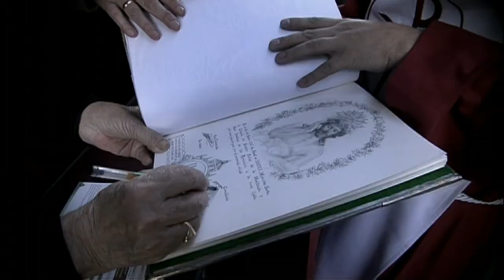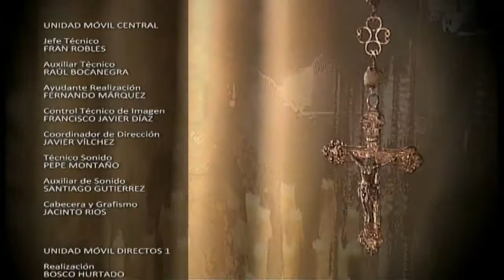Miércoles Santo. XI Parte. 16 de Abril de 2014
Regreso de la Virgen del Rosario a Santo Domingo. Resumen del Miércoles Santo.